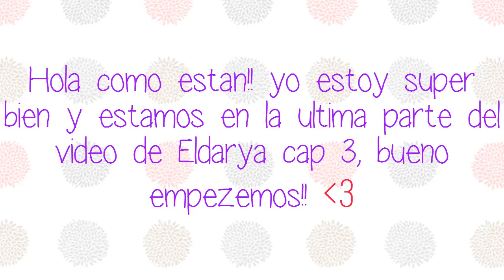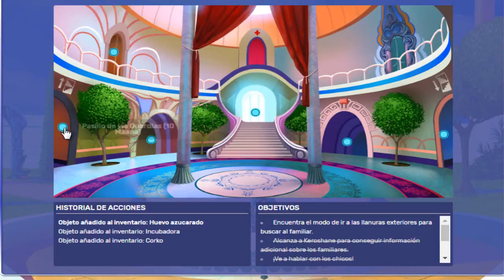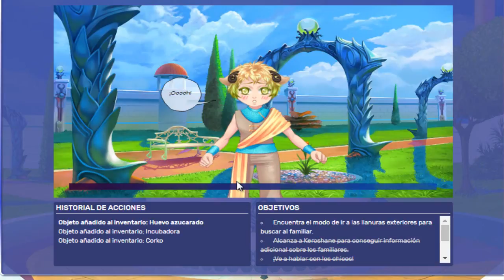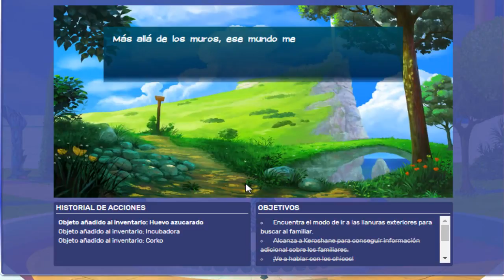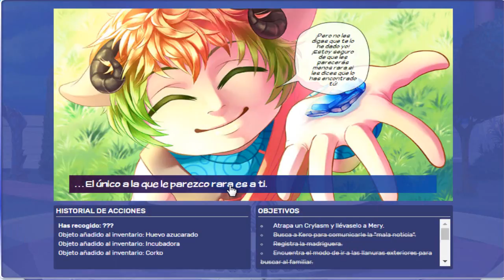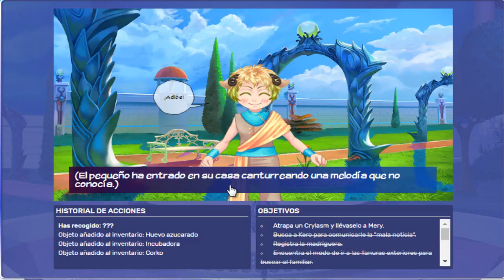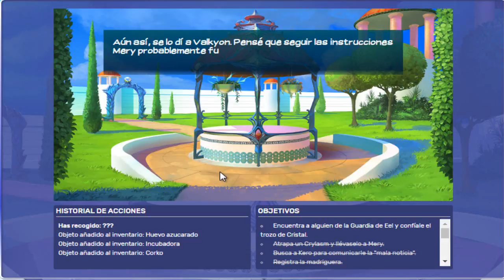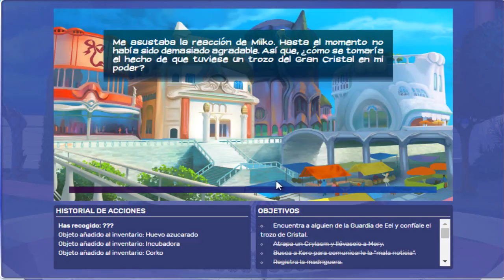CONSEGUIMOS EL FAMILIAR DE MERY!! | ELDARYA #3 PARTE 3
ABREME

Hola como estan!! espero que les haya gustado el video de hoy y despues subire otro videito :D